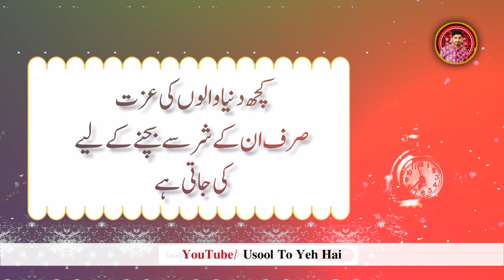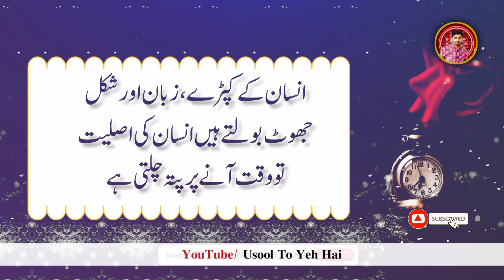If you see backward while walking , you are affected with ? Life Changing Quotes | Usool to Yeh hai